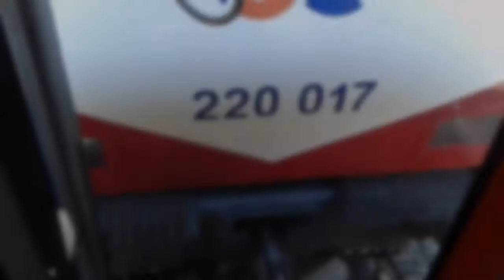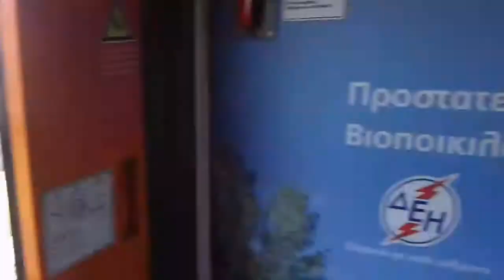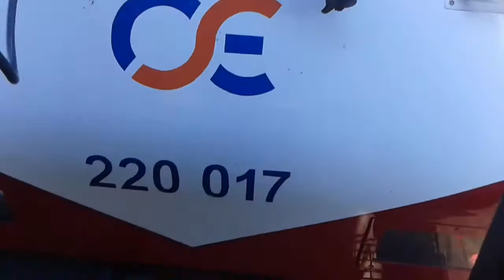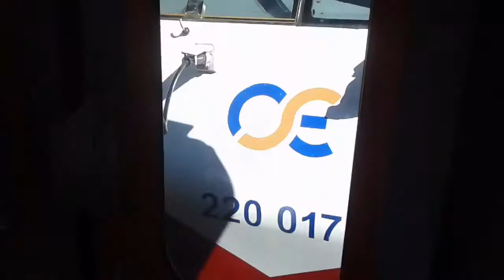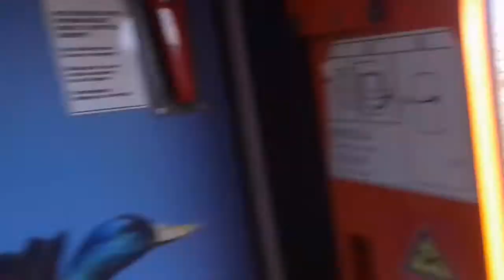ΟΣΕ traveling with train 884 AD tranz BOMBARDIER DE 2000 wagon UIC-Z1 30/7/17 oinoi to lilea